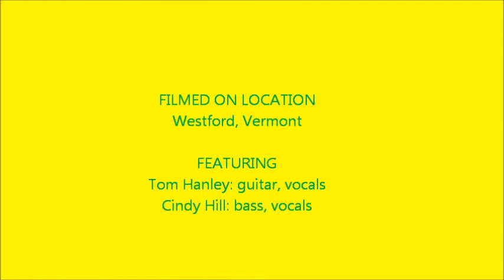"Black Velvet Band" Westford Vermont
O'hAnleigh's rendition of the classic Black Velvet Band.